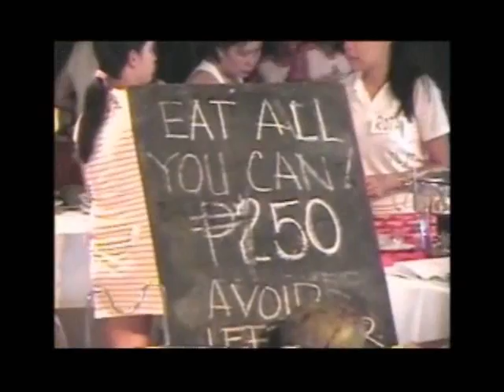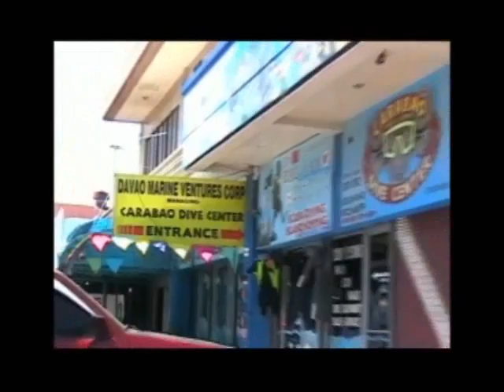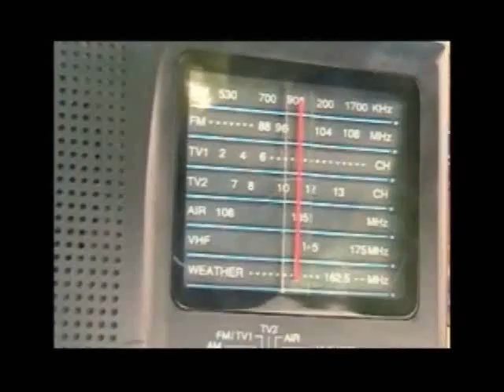Manila A Vacation To Remember Part 3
The islands of the Philippines. Just in time after his recent boxing victory, a beer commercial from 2008 with Pacman! A look at a beach that was visited by a huge Typhoon, and a tropical resort called Hof Gorei located on Samal Island. School kids dancing to the beat inside the Abreeza Mall in Davao. Plus, a look at more tasty food as described by Louie. This video is not for sale. This presentation is for entertainment watching on Youtube. A full list of credits will appear in Part 4, the last segment.